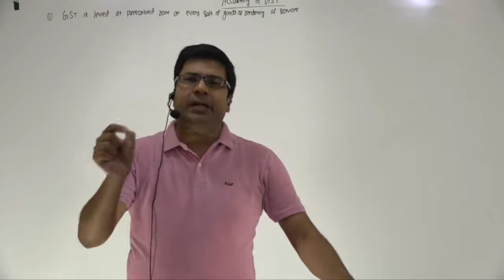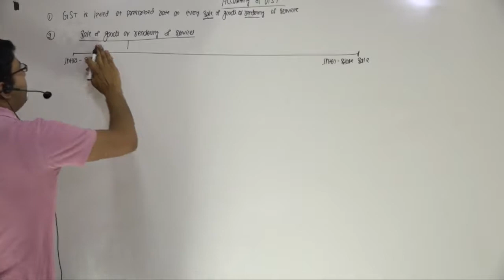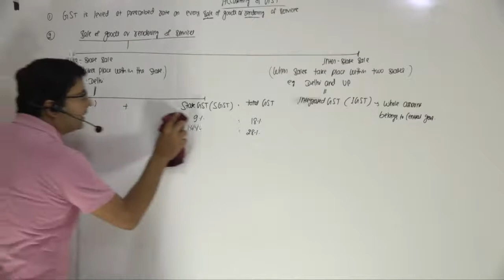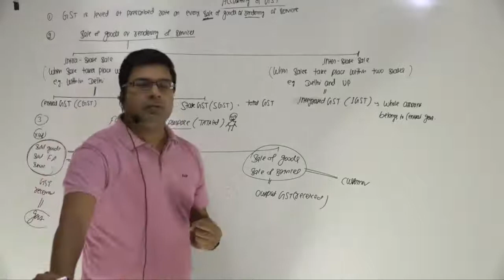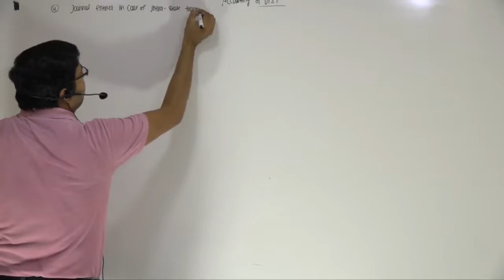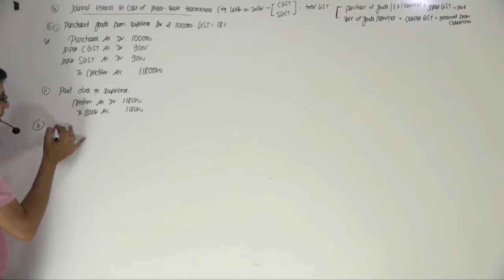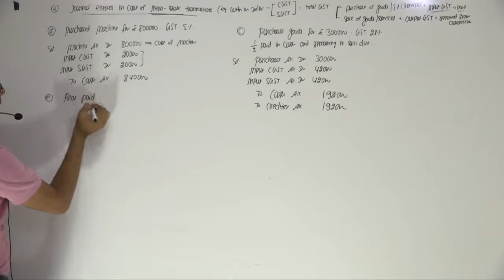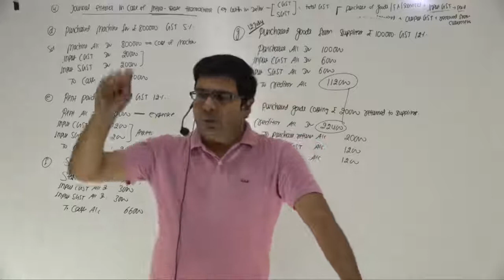GST for Class 12 | Lecture 1 | By CA/CMA Santosh Kumar